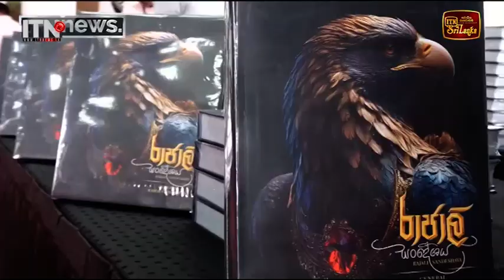පුවත් කෙටියෙන් - රාජාලි සංදේශය කෘතිය දොරට වඩී